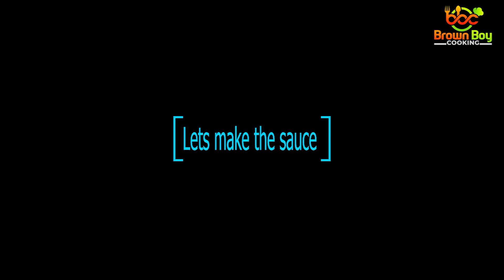Family dinner ...Deep fried lamb || whole leg || Spicy tomato sauce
Gorgeous baby lamb leg slowly cooked and eventually deep fried to get the perfect crunchy texture. Freshly grilled tomato with red dry chili sauce  absolutely complement the dish.

Recipe:
Lamb leg -1-1.5kg
Black pepper-1 teaspoon
White pepper- 1 teaspoon
Cinnamon-2 stick
Cardimon-1 teaspoon
cloves-1 teaspoon
Star anise-2
Bay leaf-2
Onion-2
Garlic- 4-5 cloves
Ginger -4-5 slices
Salt-1 teaspoon

Lets make the sauce:
Olive oil -1 tablespoon
Tomato-6
Red chili-8
Garlic-5-6 cloves
Onion-2
Salt to taste

Special thanks to : Shahabul Alam Sajib and his team.